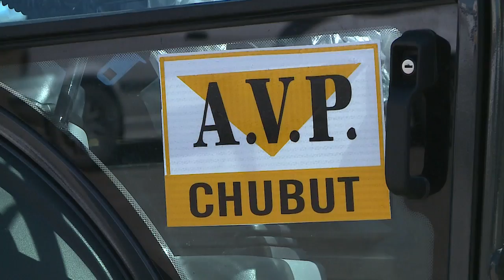DíaDelTrabajadorVial - Carlos y el orgullo por haber pertenecido a VialidadProvincial